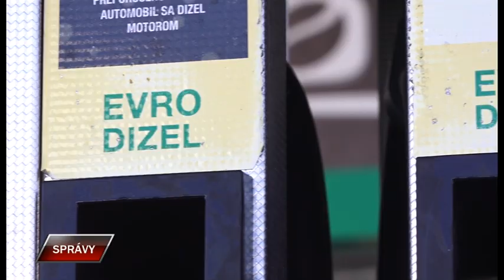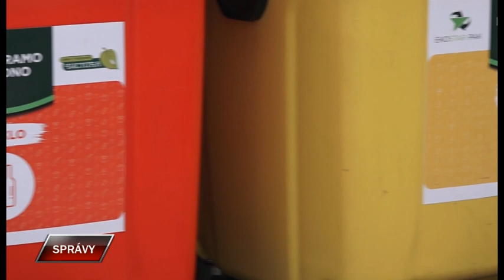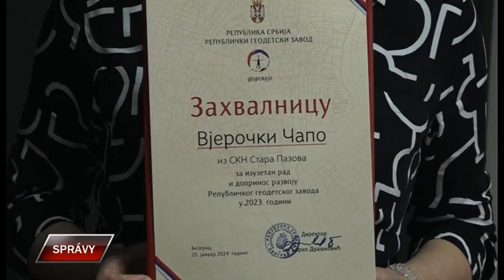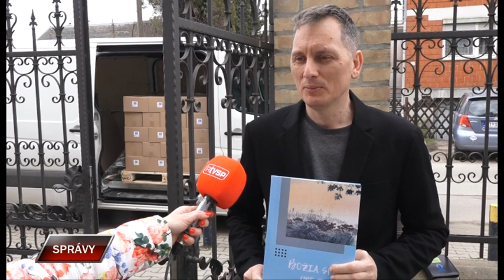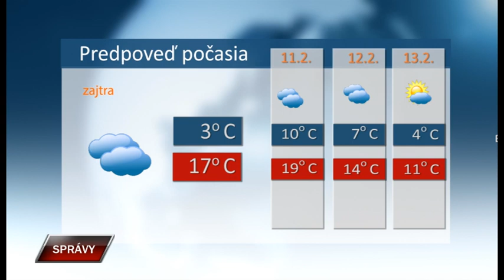Spravy 9 2 2024